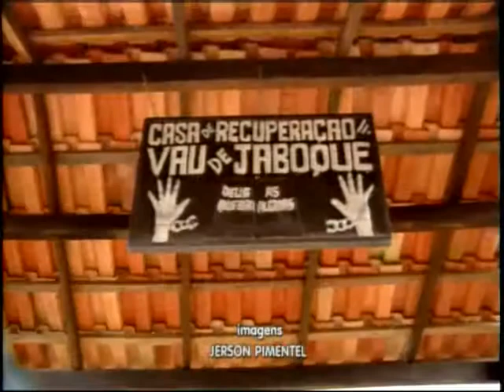Casa de recuperação recebe doações do Natal da Solidariedade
A casa de recuperação para dependentes químicos muita vezes recebe pessoa que chegam apenas com a roupa do corpo.